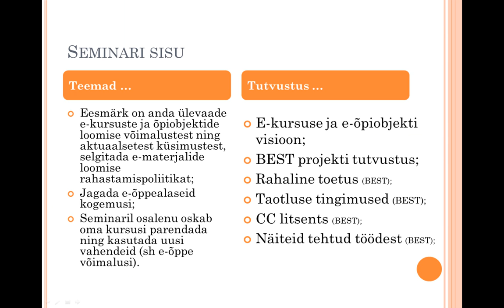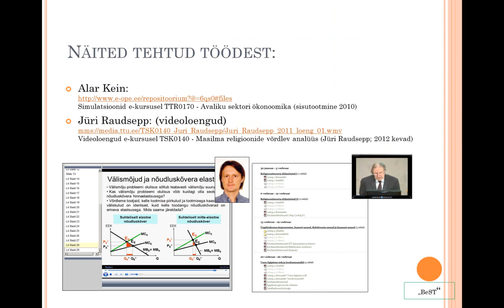Seminar "Õppejõult Õppejõule" (24.01.12) TTÜ [ilma helita]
Seminari lühiülevaade (ilma helita)